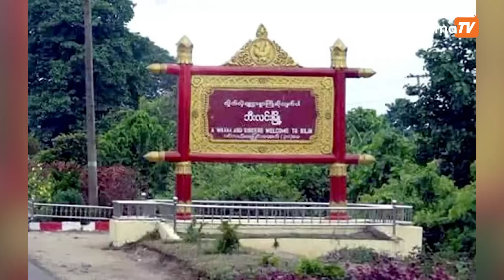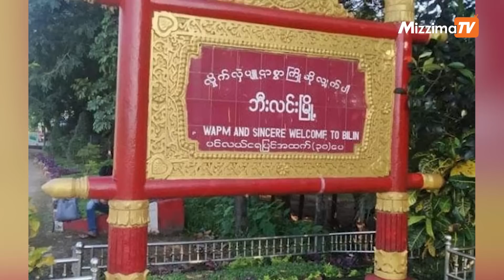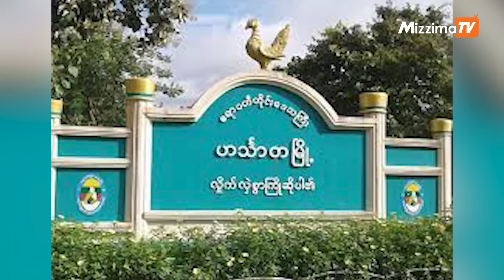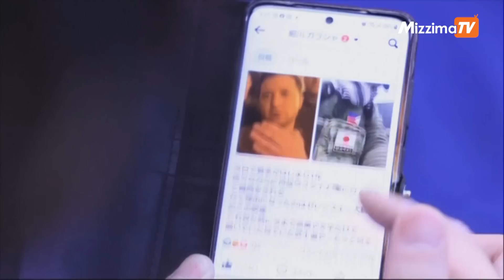ဇွန်လ (၂၉)ရက်၊ မွန်းလွဲ ၂ နာရီ Mizzima News Hour မဇ္ဈိမသတင်းအစီအစဉ်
01:01- အာဏာသိမ်းပြီးနောက် မြန်မာမှာ လူကုန်ကူးမှု အဆိုးရွားဆုံးဖြစ်နေတဲ့သတင်း

04:13-ပုလဲမြို့နယ် လေကြောင်းတိုက်ခိုက်မှု သေဆုံးသူ ၁၀ ဦးရှိလာပြီး ကြံ့ခိုင်ရေးပါတီ ထောက်ခံသူတွေလည်းပါဝင်တဲ့သတင်း

06:24-ဘီးလင်းမြို့နယ်က  ရွှေရောင်ပြတံတား မိုင်းခွဲဖျက်ဆီးခံရပြီး  အိမ်စီးကား ၃ စီး ပျက်စီးလည်း တဲ့သတင်း

07:39-ဟင်္သာတမှာ ရဲအချင်းချင်းခိုက်ရန်ဖြစ်ပွားပြီး ပစ်ခတ်ရာမှ ၁ ဦးသေဆုံးတဲ့သတင်း အပါအဝင် တခြားအရေးကြီးသတင်းတွေနဲ့ စိတ်ဝင်စားဖွယ်သတင်းတွေကို တင်ဆက်ပေးမှာ ဖြစ်ပါတယ်ခင်ဗျာ။